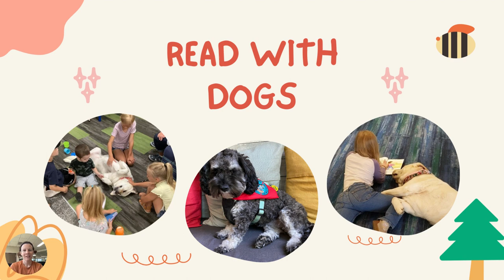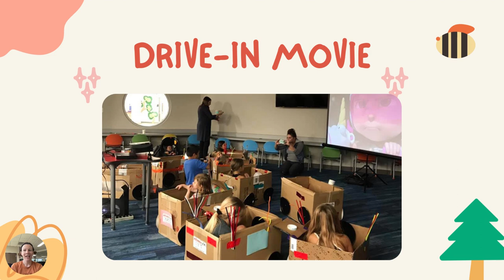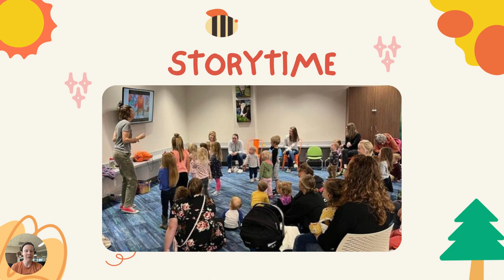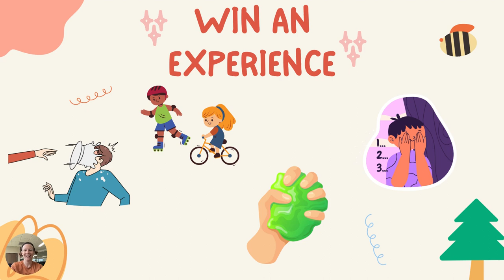2023 Children's Summer Programming at Milton Public Library!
Take a look at all the children's programs this summer at the Milton Public Library!

For more information and applications for the Little Owl/Wise Owl program, please

Follow the library!